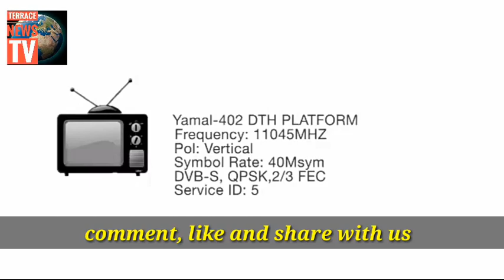live Biafra TV:Foreign Observers Help To Rig Election, Bow To My Holy Altar - Mbaka Tell Peter Obi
March 2, 2019 Sunrise Daily Paper Review on # BiafraTV, is live. This is a daily program reaching you from Biafra Land.
Please keep sharing this program to enable more people know the truth about the lies peddled by our enemies, especially the Nigerian government. Thanks